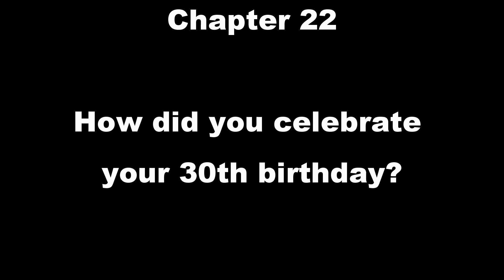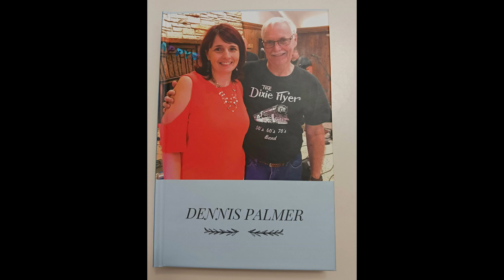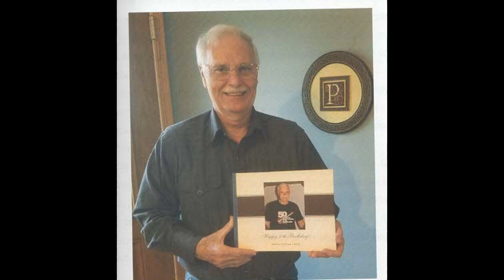My book Chapter 22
How did you celebrate your 30th birthday?